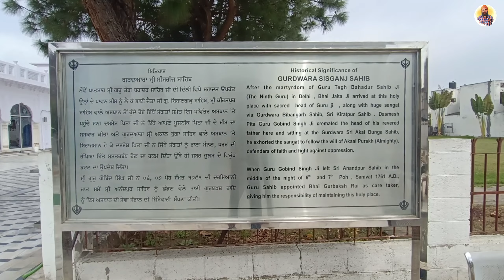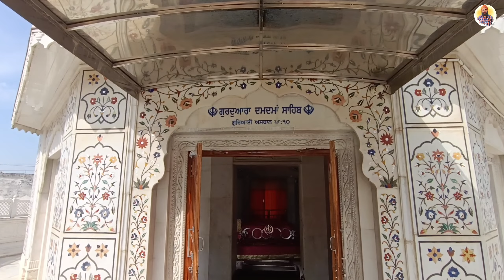Gurudwara Sis Ganj Sahib || Gurudwara Guru Ke Mahal || Anandpur Sahib | Prince Punjabi Traveller🙏🙏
**Gurudwara Sis Ganj Sahib:**
Located in Anandpur Sahib, Punjab, Gurudwara Sis Ganj Sahib holds great historical significance in Sikhism. It marks the site where the ninth Sikh Guru, Guru Tegh Bahadur, was martyred in 1675 for refusing to convert to Islam. The name "Sis Ganj" refers to the beheading of Guru Tegh Bahadur, with "Sis" meaning head and "Ganj" meaning market. The gurudwara stands as a symbol of courage, sacrifice, and devotion to Sikh principles. Pilgrims from all over the world visit this holy site to pay their respects and seek blessings.

**Gurudwara Guru Ke Mahal:**
Also situated in Anandpur Sahib, Punjab, Gurudwara Guru Ke Mahal is a revered place among Sikhs. It holds immense historical significance as the residence of Guru Tegh Bahadur and his family. It was at this place where Guru Gobind Singh, the tenth Sikh Guru, was born in 1666. The gurudwara preserves the memory of the birth of Guru Gobind Singh and showcases various artifacts and historical relics associated with the Sikh Gurus. Pilgrims flock to this gurudwara to seek inspiration, enlightenment, and to connect with the rich heritage of Sikhism.